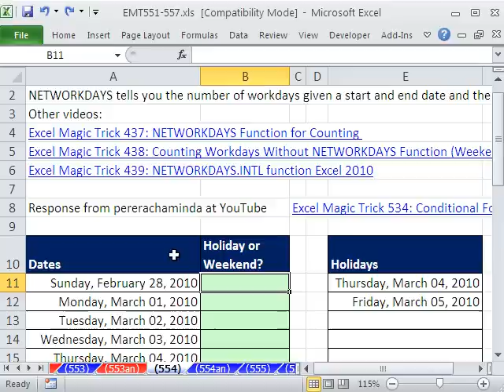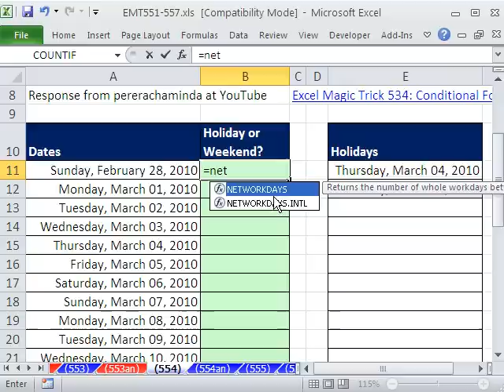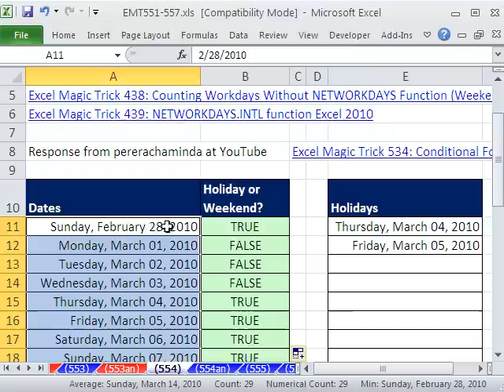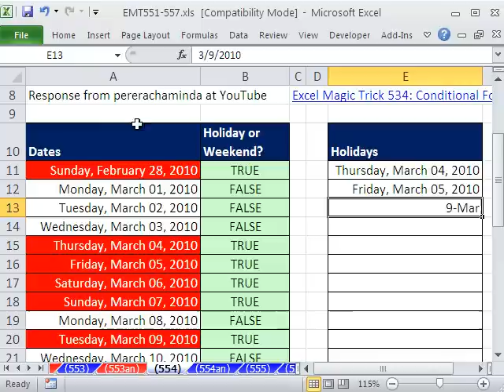Excel Magic Trick 554: Conditional Formatting for Weekends and Holidays Better than EMT 534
See how to Conditional Formatting for Weekends and Holidays with the NOT and NETWORKDAYS function. Much easier formula from pererachaminda at YouTube than the one done in:
Excel Magic Trick 534: Conditional Formatting for Weekends and Holidays